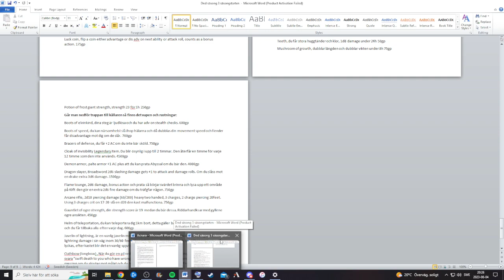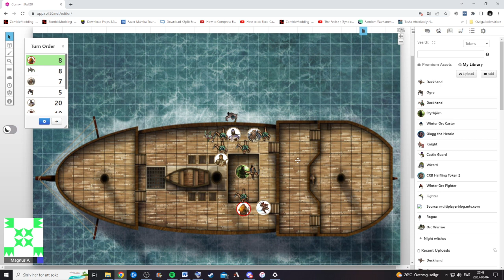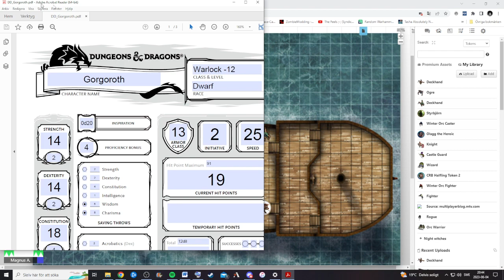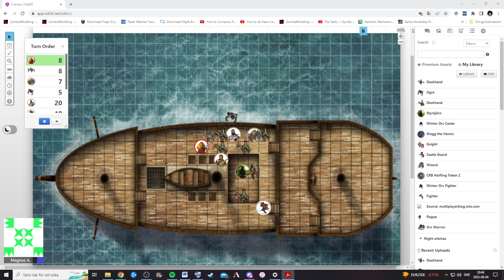Piraterna! - D&D säsong 3 avsnitt 10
Gruppen har nu lämnat ön och är nu påväg mot Acnara. De kommer snart stöta på problem men Styrbjörn tror sig ha en plan för att komma ur knipan...